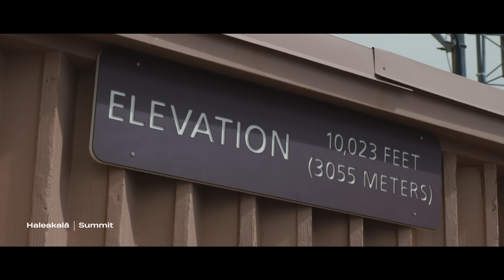Why I Ride - There is no better feeling